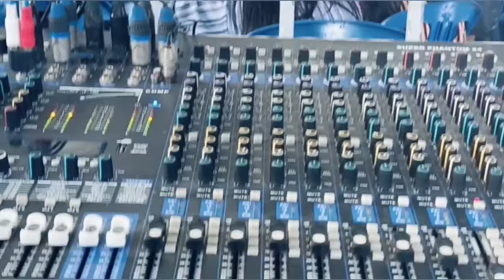BARANG BAGUS FULL MUSIK DJ DEVI KITTY KOREA WIKA SANG PENJELAJAH SUMSEL